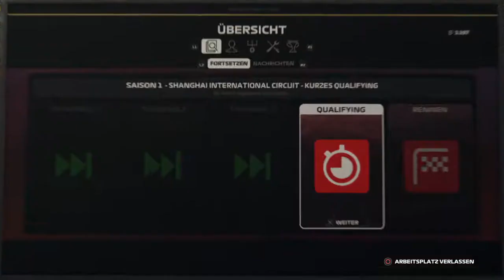F1® 2019 Kariere Folge 3